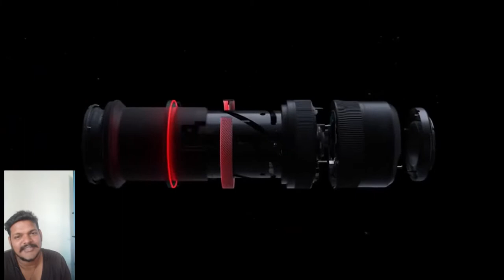CANON EOS R UNBOXING IN TAMIL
MY BROTHER CHENNAI

The "R" in EOS R comes from the first letter of "Reimagine optical excellence", Canon's development concept for both the EOS R system as a whole, and also for this EOS R camera which launched the new system

Features
The EOS R was Canon's first full-frame mirrorless camera,and introduced the new EOS R system and the RF lens mount.[3] Using an EF-EOS R mount adapter, the EOS R can accept all Canon EF and EF-S lenses.The DIGIC 8 processor is used.

Sensor
The Canon EOS R uses a full-frame (36×24mm) CMOS sensor,which can produce a still image of up to 6720×4480 pixels. ISO sensitivity can be set to values between 100 and 40,000 by default, but the EOS R can be configured to expand the permitted range down to 50 and up to 51,200 or even 102,400.The sensor is able to achieve a dynamic range of 13.5EV at ISO 50. This dynamic range is considered good, but is lower than contemporary rivals, such as the Nikon Z 7 which can achieve a dynamic range of 14.6EV at ISO 32 and was announced just a couple of weeks before the EOS R.

Displays
The EVF uses an OLED screen with 3.69 million dots, offering a 100% view of the sensor image. In addition to the EVF, a 3.15-inch LCD touchscreen and a dot-matrix LCD information panel are available.The Canon EOS R does not feature a joystick,but the touchscreen can be used in "Touch and Drag AF" mode to move the autofocus point.

The EOS R includes a two-axis (roll and pitch) electronic level display which can optionally be overlaid into the viewfinder or LCD displays, but is not available when using face or eye detection mode,[nor during movie shooting mode.

A live histogram can be used when "exposure simulation" mode is enabled, and the histogram can be displayed as an overall brightness graph, or as RGB graphs.

Autofocus
The camera supports up to 5,655 manually selectable autofocus points, within a focus area which covers approximately 100% of the height and 88% of the width of the image area when shooting still images, though this area is reduced to 80% by 80% for some old EF lenses and extender combinations.

Alongside manual focus point selection, the EOS R also offers "Eye Detection AF" which finds human faces within the scene and selects an eye as the focus point, keeping track of it as the person moves around the frame. If the person is too far away, "Eye Detection AF" instead focuses on the face as a whole, though firmware release version 1.4 increased the effective distance by a factor of about three.

The autofocus system on the EOS R is able to focus at light levels down to -6 EV when using an f/1.2 lens and the central AF point.

Manual focus
Canon RF lenses use a focus-by-wire system and this allows the Canon EOS R to be configured to alter the direction and rate of focus change when turning the focusing ring on a Canon RF lens, and also to show a focus distance scale in the viewfinder while using an RF lens.

To assist with manual focus, the Canon EOS R offers "Focus Peaking"which overlays dots on the viewfinder image to show which points of the scene are in sharp focus. The EOS R also offers "Focus Guide" which adds a box overlay to the viewfinder image with indicator lines which help to zero-in the focus on the selected focus point, turning green when focus is achieved